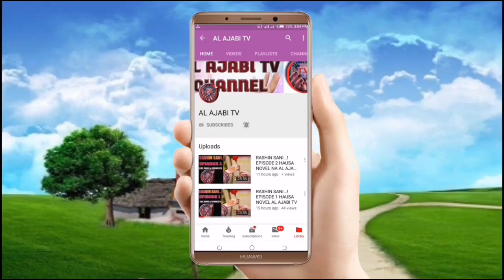Mijin Novel - Episode 6 Hausa Novel Labarin tantagaryar soyayya me tab'a zuciya